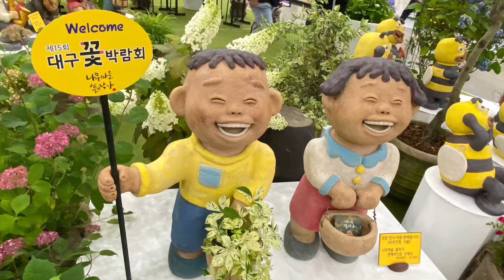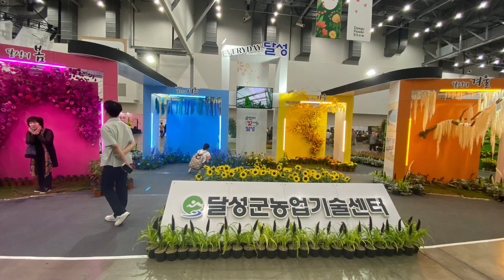대구꽃박람회 24년